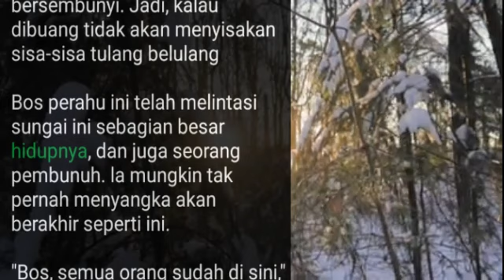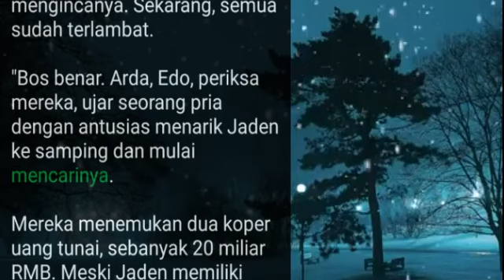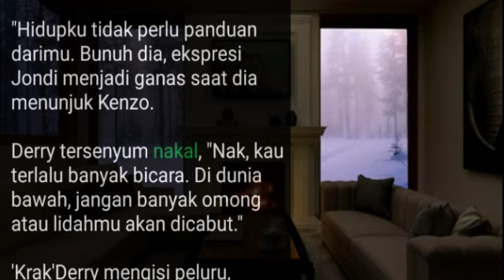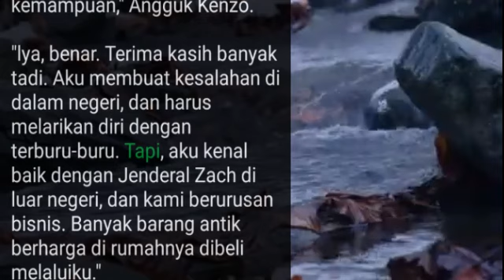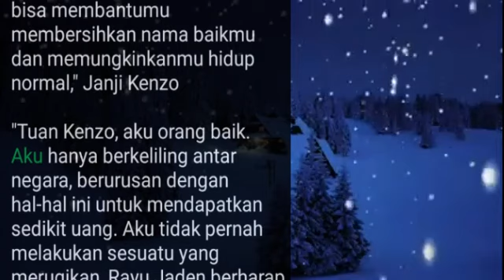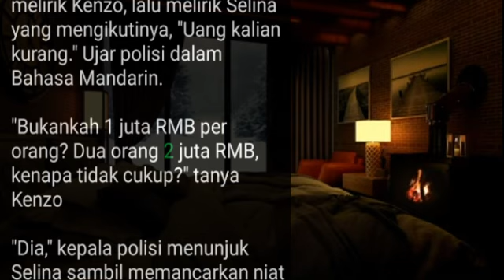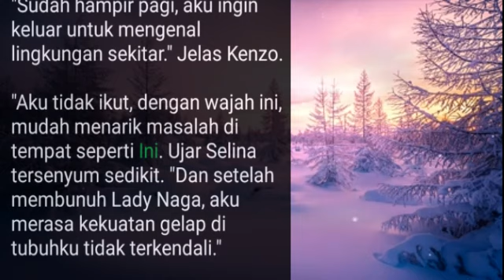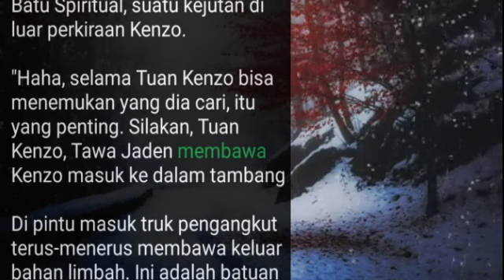Bab 1054-1057 Menghadapi Penjahat | Master Kedokteran Kota | Kenzo Chen